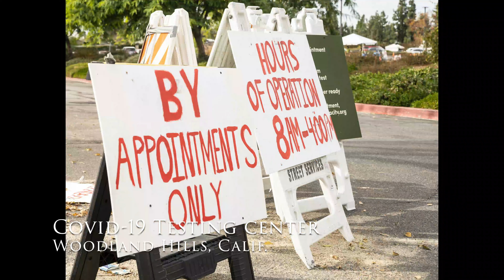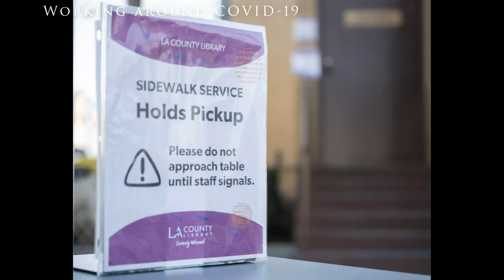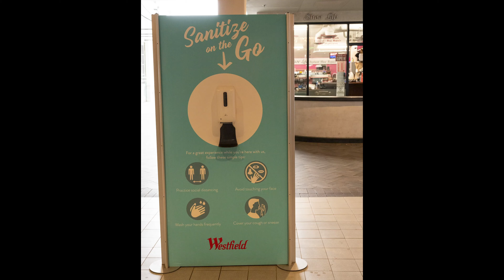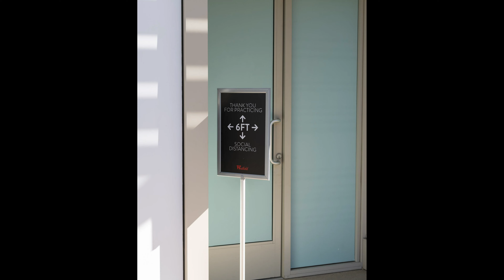COVID-19 slow the spread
This video document the experiences of the people and businesses during COVID-19 in Woodland Hills, Calif. This video prepared for the college assignment.